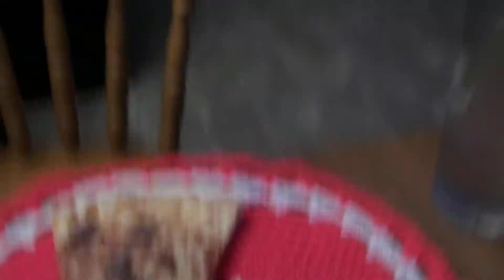Jakob Crazy Foods Ep4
Episode 4: Anchovies.   Served as traditional as can be, on pizza.  Note that Jakob describes that his videos will continue in a x2 difficult food, followed by x2 yummy food challenge format.